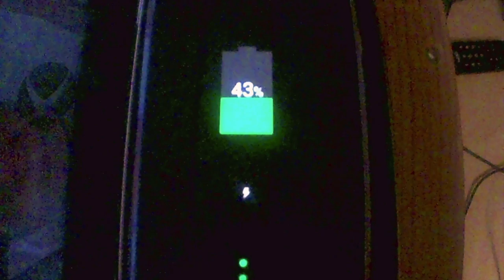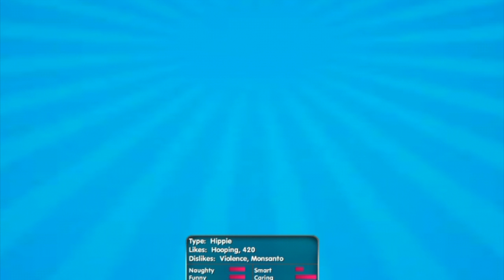DANG SHE FINE!/ MY VIRTUAL GIRLFRIEND #1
And it was on this day, Robert met Heidi.